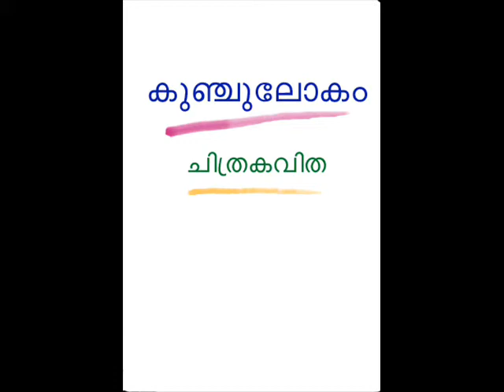'Kunchulokam' Chithrakavitha -Net Cartoon serial by T.K.Manojan-118